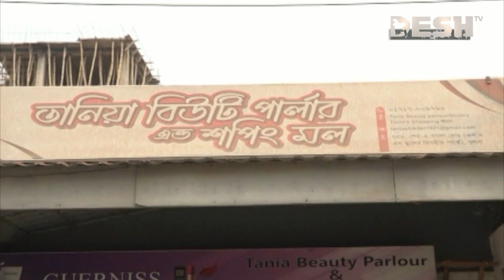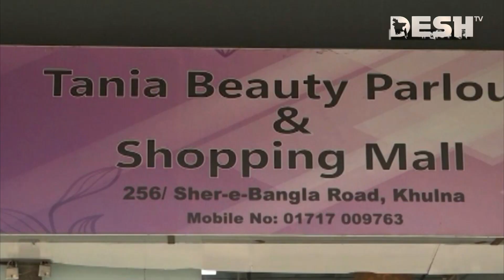দেশ টিভির প্রতিনিধির বিরুদ্ধে মামলা ও হয়রানির প্রতিবাদে মানববন্ধন | Reporter | Khulna | Desh TV News